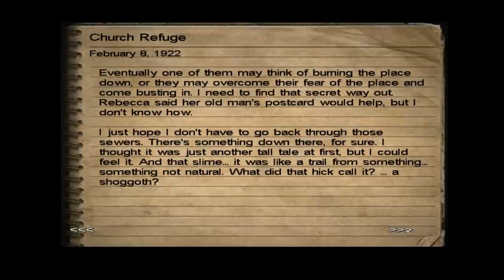Call of Cthulhu Dark Corners of the Earth HD Playthrough Part 6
A surprisingly good horror game based on the work of the legendary H.P Lovecraft (ironicly the games story is based on the novella "A shadow over innsmouth" rather than "The call of Cthulhu") A must play for Lovecraft and horror fans.